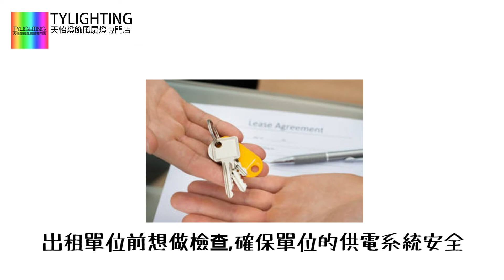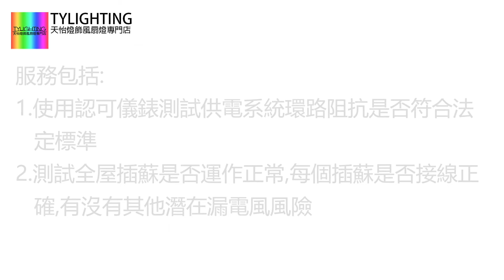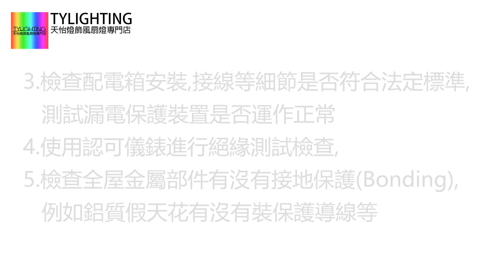配電箱配RCBO件老化（安裝新冷氣後 下雨天經常跳制/ 插蘇頭燒燶/ 燈具有餘光/ ） 業主委任 案例分享.24小時固定電力裝置緊急維修服務.註冊電力承辦商A+B級別持牌電工實拍介紹.信心保證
在 WhatsApp 上向EVA 售前查詢傳送訊息。
保養中心Whatsapp 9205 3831 查詢

👉香港電燈有限公司 申請電表連結👆

天怡燈飾照明設計 機電工程署註冊編號028735

👉為客戶設計、計算供電工程數据及環評。

 👉為客戶提供室內佈線、分電箱、開關制、燈具、插蘇檢測維修及全新安裝。簽署WR1証書。

 👉為家居、辦公室、商舖及餐廳、工廠大廈等緊急維修，跳制、更換燈具、檢測線路。

為固定電力裝置安排定期檢查、測試及領取證明書
根據《電力（線路）規例》的規定，電力裝置擁有人須為其電力裝置安排定期檢查、測試及領取證明書。違法者不但會被檢控，更有可能引致火災及電力故障，對大眾安全構成危險。一般住宅或商業處所內的固定電力裝置，若其允許負載量超逾 100 安培，該裝置必須每 5 年最少接受一次檢查、測試及領取證明書。定期測試證明書（表格 WR2 ）須遞交至機電工程署加簽。請注意，電力工程（包括檢查、保養、維修等）必須由註冊電業承辦商進行。

為預防電力意外及確保公眾安全，機電工程署一直積極向建築物業主宣傳定期檢查、測試及領取證明書的重要性，並與物業管理公司、業界團體、區議會、民政事務總署（各民政事務處）、屋宇署等攜手協助全港市民為電力裝置安排定期檢查、測試及領取證明書。

由於個別大廈在停電進行定期檢查時有不同的安排及需要，物業管理公司和註冊電業承辦商可在進行有關檢查前，與業主及住客協商停電安排，例如考慮分階段停電、提供臨時電力供應或制定應變方案等，以盡量配合不同大廈業主及住客的需要。

公眾資料
1.電力裝置及其擁有人
大廈公用電力裝置
大廈公用電力裝置包括供電給大廈內所有個別住宅單位及商舖的總開關電掣及分路電掣、電力線路（例如上升總線），以及其他公用電氣設施（例如升降機、水泵，以及大堂、樓梯和走廊照明設備等）。
大廈公用電力裝置的擁有人包括業主立案法團及大廈的物業管理公司。如大廈並沒有業主立案法團，公用電力裝置的擁有人則包括所有住宅單位/商舖的業主、租客及住客。
住宅單位的電力裝置
住宅單位的電力裝置包括單位的配電箱、電力線路、電掣、插座及不經插座供電的電器。
住宅單位的電力裝置擁有人包括單位業主、租客及住客。

電力裝置擁有人的責任
採取妥善措施，例如安排適當維修及保養，以防止電力裝置發生電力意外。
確保電力裝置沒有違例的加裝或改裝。

安排註冊電業承辦商進行任何電力工作（例如加裝、改裝、檢查、測試及維修電力裝置）。裝修工程所涉及的電力工作亦不例外。註冊電業承辦商會安排適當級別的註冊電業工程人員從事不同類別的電力工作。

安排註冊電業承辦商定期檢查及測試電力裝置。

註冊電業承辦商及工程人員
註冊電業承辦商及工程人員的名單可到九龍啟成街3號地下機電工程署註冊及許可證辦事處查閱。註冊電業承辦商的名單亦可到各區民政事務處諮詢服務中心查閱。

註冊電業承辦商會於其營業地址的當眼處，展示註冊證明書。
註冊電業工程人員持有機電工程署發出的註冊證明書，以資識別。

搜尋「註冊電業承辦商」👆
編訂名冊的目的
本名冊旨在為市民提供本港已註冊進行電力工程的電業承辦商名單、以便市民查核註冊電業承辦商的資料及其真偽性。

搜尋「註冊電業工程人員」👆
編訂名冊的目的
本名冊旨在為市民提供本港已註冊電業工程人員名單、以便市民查核註冊電業工程人員的資料及其真偽性。

若你的固定電力裝置裝設於：

公眾娛樂場所 - 電影院公眾娛樂場所（例如：電影院），
製造及貯存危險品的處所 - 危險品倉庫製造及貯存危險品的處所（例如：危險品倉庫），或
置有高壓固定電力裝置（導體與導體之間超逾一千伏特均方根交流電）的處所置有高壓固定電力裝置（導體與導體之間超逾一千伏特均方根交流電）的處所，
法例規定，這些電力裝置必須每十二個月最少作一次檢查、測試及領取證明書。

酒店、醫院、護養院、學校、院校或幼兒中心，
酒店醫院護養院學校院校幼兒中心
電力裝置允許負載量超逾二百安培的工廠電力裝置允許負載量超逾二百安培的工廠，或
電力裝置允許負載量超逾一百安培的處所電力裝置允許負載量超逾一百安培的處所，包括商業及住宅單位及大廈，
法例規定，這些電力裝置必須每五年最少作一次檢查、測試及領取證明書。

註：為確保安全，即使電力裝置的允許負載量不超逾 100A ，用戶亦應安排註冊電業承辦商為電力裝置作定期檢查及測試。
若對允許負載量有疑問，用戶可安排註冊電業承辦商查看。大多數大廈的公用電力裝置的允許負載量都超逾 100A ，而一般住宅單位的電力裝置通常不會超逾此允許負載量。若對允許負載量有疑問，用戶可安排註冊電業承辦商查看。
定期測試證明書加簽指引
僱用註冊電業承辦商為電力裝置進行檢查及測試。
要求註冊電業承辦商於測試後一個月內為電力裝置簽發「定期測試證明書 - 表格 WR2 」。
於證明書簽發後兩星期內，將證明書連同加簽費用遞交至機電工程署加簽。
機電工程署會抽樣檢查已檢定為合格的電力裝置。加簽後的證明書會交回申請人。
加簽後的證明書須妥善保存，以便在機電工程署人員提出要求時遞交人員查閱。
機電工程署人員會隨時作不定期巡查，以確定電力裝置已根據法例完成定期測試工作。
定期測試證明書 已接近其有效時閒請留意現有的電力裝置「定期測試證明書 - 表格 WR2 」是否已超過指定的有效時限。若證明書已接近其有效時限，應立即為裝置再次安排檢查、測試及領取證明書。
根據過往經驗，對於一些沒有成立業主立案法團的大廈，在統籌大廈電力裝置檢測工作上往往遇上困難。因此，機電工程署對未能安排有關定期檢測的大廈業主加強執法的同時，亦十分重視以教育及勸喻的方式，協助大廈業主盡快完成有關的定期檢測工作，以符合法例的要求。本署在進行大廈電力裝置巡查時，會主動探訪大廈各業主，向他們解釋法例要求、如何安排電力定期檢測工作及提供相關的技術意見。此外，本署亦經常與各區民政事務處、屋宇署、香港房屋協會及市區重建局合作，參與大廈業主的會議，向他們提供多方面的協助，例如：本署可提供技術上的意見、民政事務處可提供組織業主立案法團上的協助、民政事務處及市區重建局的津貼計劃可提供財政上的支援。

灣仔體驗店·保養中心
國際品牌吊扇·燈飾產品·信心保證 !!

保養中心地址:香港灣仔軒尼詩道375-379號利威商業大廈十四樓全層(入口在馬師道)

*由於影片拍攝日期同產品代理的推廣期有時價錢上會有出入，請以網站標示嘅價錢為最終標準。
*TY Lighting有最終解釋權

產品數量 ／優惠期有限， 送完即止